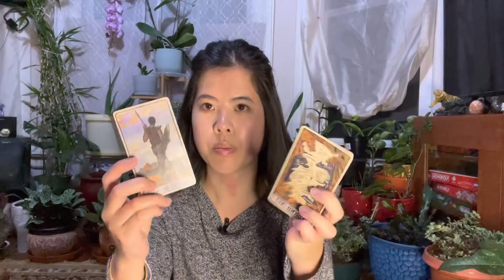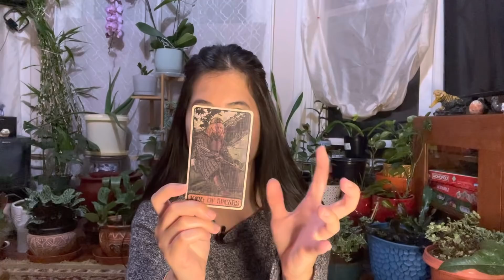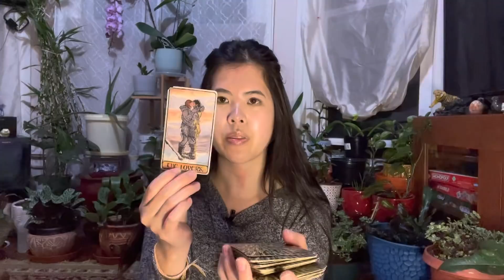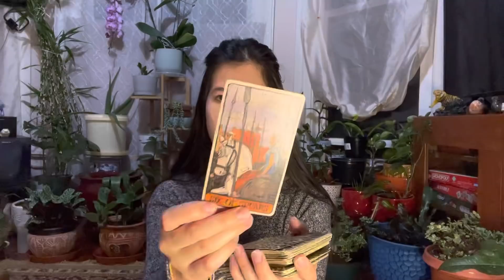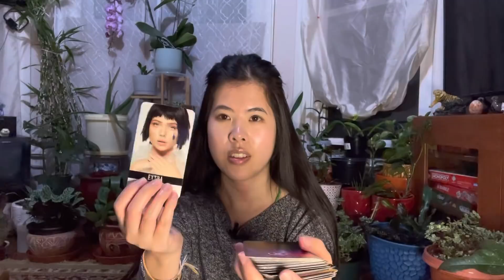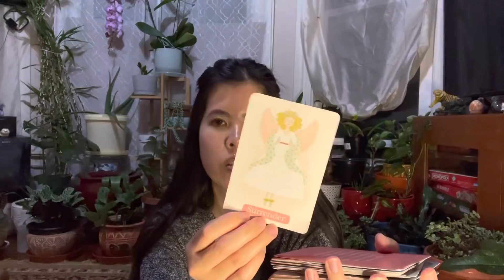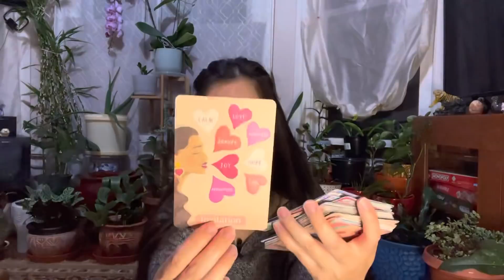💫🌙Kpop tarot reading :: Treasure career (2022) 🌙💫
My name is Anetta and I am a Kpop enthusiast and tarot reader! Today I’ll be doing a reading on Treasure. 💗🔮💫

🌙 🌟 Got a yes or no question and need an answer ASAP? Ask me on Tumblr! kpoporacles.tumblr.com